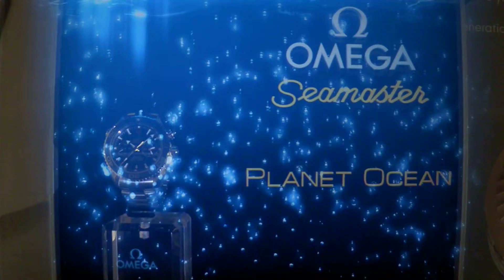オメガ博物館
SEA MASTERの展示コーナー